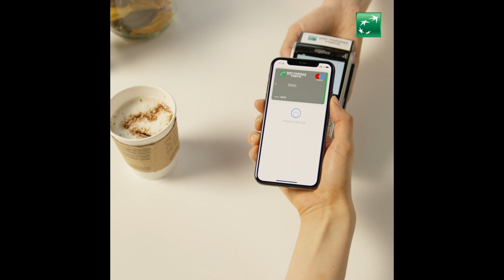Hoe betaal ik met Apple Pay?